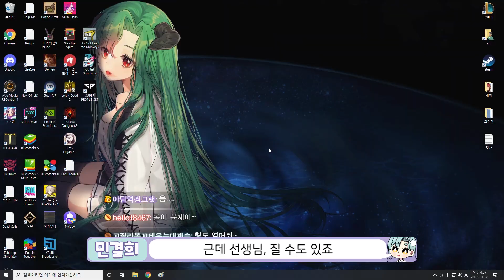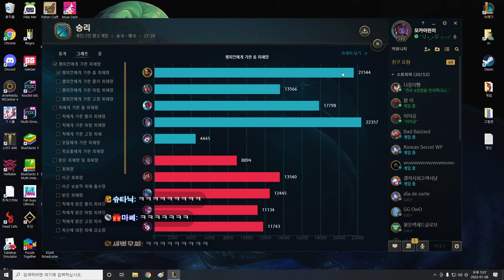결희야, 준비됐지?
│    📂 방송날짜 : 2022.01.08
│    🎥 Movie : NellySlime
│    🎨 ArtWork : 로즈메이(@May_in_Rose)